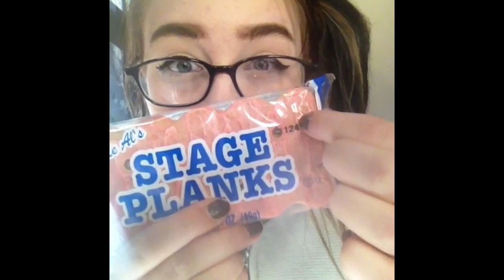GOOSE TESTICLES [eating gas station food]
Hey. The first part of te video was damaged. There was no going back. No you weren't hearing voices I promise